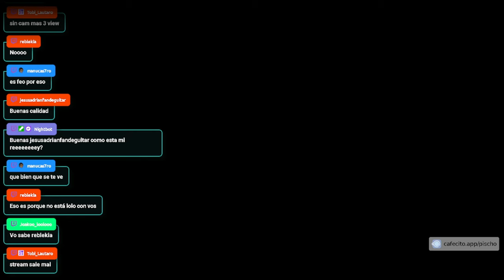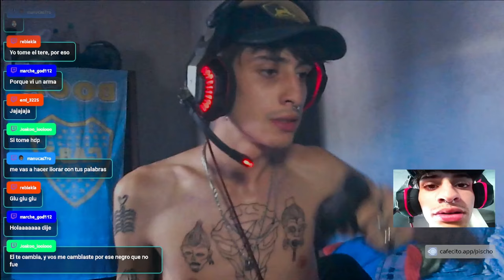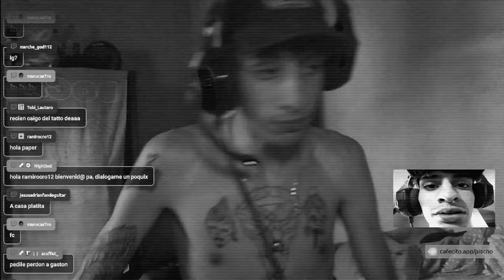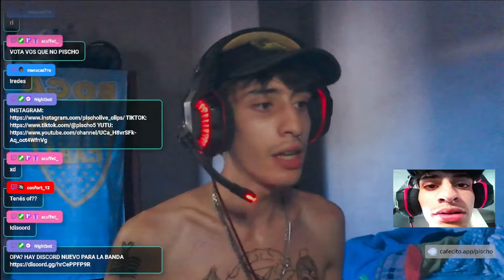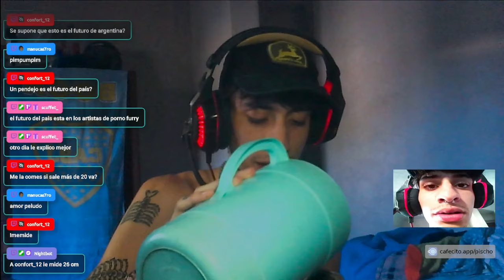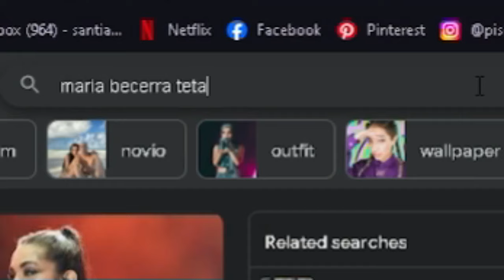ME CANSÉ DE STREAMEAR POR ESTE STREAM... (chiste)